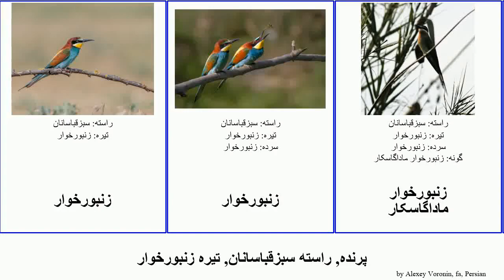پرنده, راسته سبزقباسانان, تیره زنبورخوار bird کارمین بوهم جنوبی کارماین Coraciiformes ماداگاسکار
پرنده راسته سبزقباسانان, تیره زنبورخوار.
bird of Order Coraciiformes Family Meropidae, language: fa.

زنبورخوار
زنبورخوار
زنبورخوار ماداگاسکار
زنبورخوار گلوخرمایی
زنبورخوار آراسته
زنبورخوار آفریقایی
زنبورخوار اروپایی
زنبورخوار بوهم
زنبورخوار دمآبی
زنبورخوار ریشقرمز
زنبورخوار سبز
زنبورخوار مشکی
زنبورخوار کارماین شمالی
زنبورخوار کارمین جنوبی
زنبورخوار گلوسفید